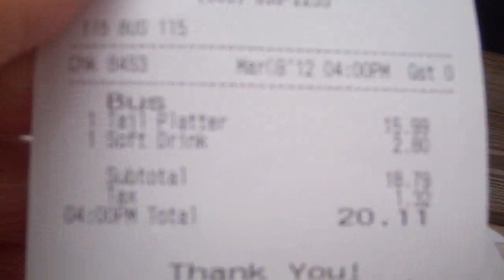MIAMI - Tasting Alligator Tail